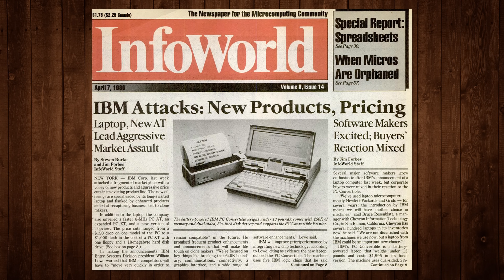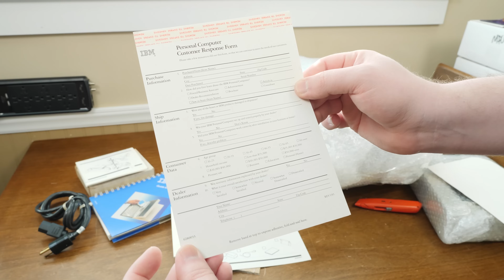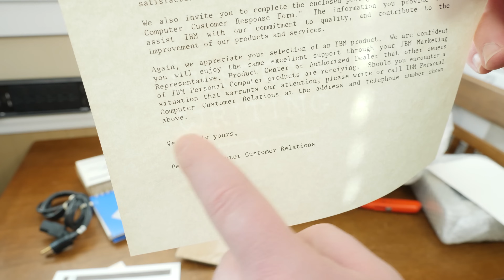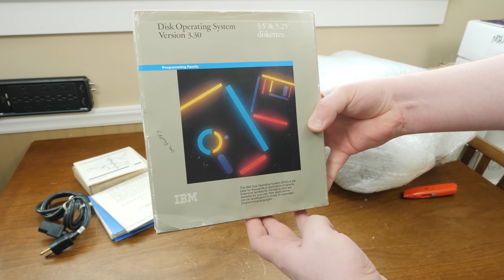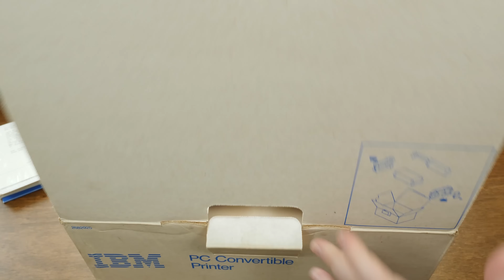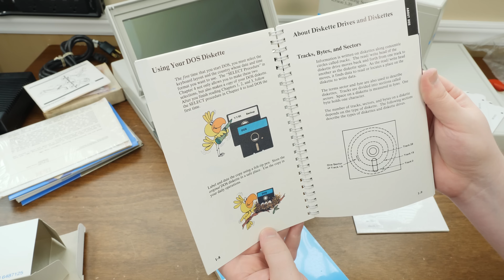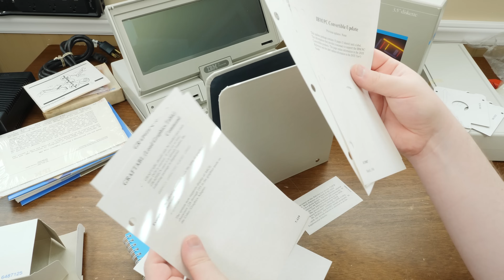Setting Up An Unused 1986 IBM PC Convertible 5140!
Found a new old stock IBM 5140 to unbox and set up! MS-DOS 3.21, monochrome CGA graphics, and even an attachable printer that goes around back. Will do a more in-depth video on it later, but for now let's enjoy it like it's 1986.